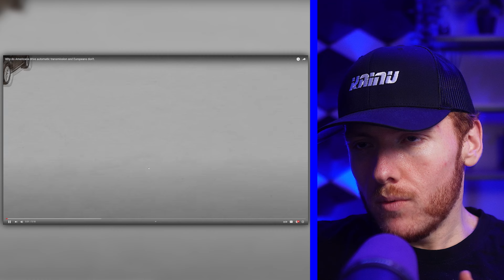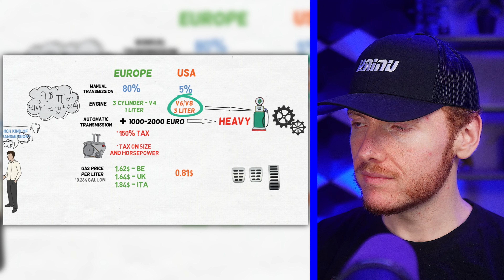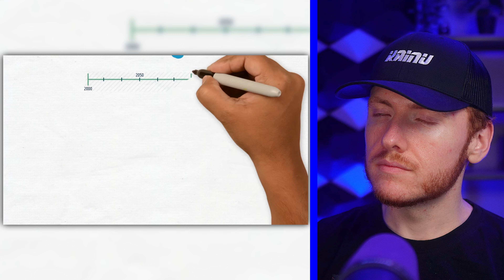Why do Europeans drive MANUAL cars? | American reaction